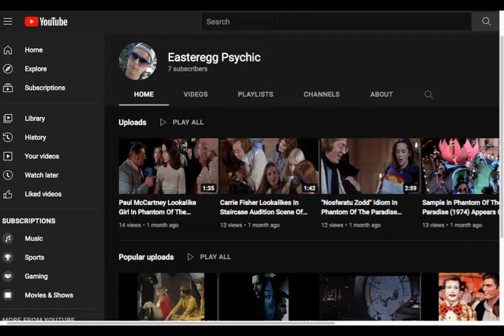Michael Biehn References In The Wraith (1986) - Terminator, Metal Gear, Navy Seals, The Mandalorian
1986's The Wraith with Charlie Sheen has several actors who may resemble Terminator / Aliens star Michael Biehn. These include Matthew Barry and  Steven Eckholdt. Sheen was in Navy Seals in 1990 alongside Michael Biehn. I showed in previous videos on this film on my Youtube Channel Easteregg Psychic where there are major comic book references in The Wraith (both to DC and Marvel). In another video I showed where Mathew Barry resembles Karate fighter Ryu in Street Fighter II, an arcade game by Capcom which launched the worldwide fighting game craze. A publicity shot of Michael Biehn for 1984's Terminator was famously used by Japanese game studio Konami to create the cover of their 1987 game Metal Gear. Actress Vickie Benson plays a rollerskating drive-in diner waitress who resembles Lisa Kudrow (Phoebe) (or possibly actor Jon Favreau who was also in Friends). Biehn appeared recently in The Disney Mandalorian series directed by Jon Favreau.